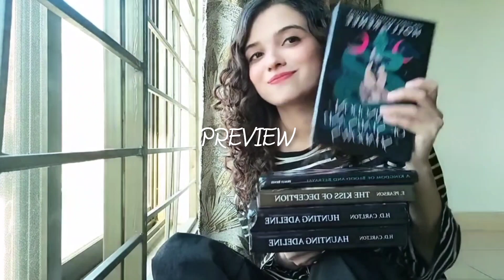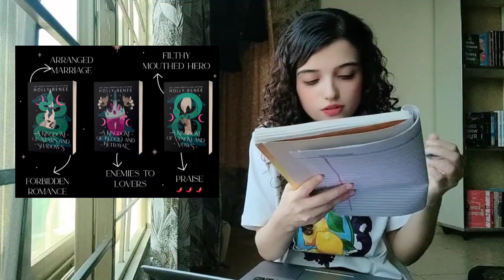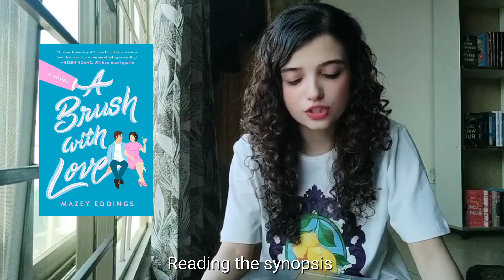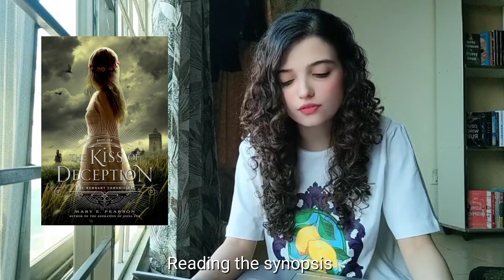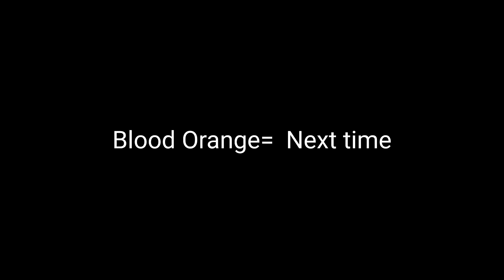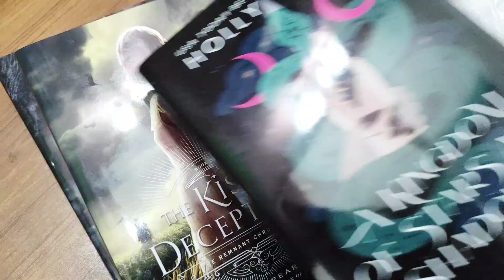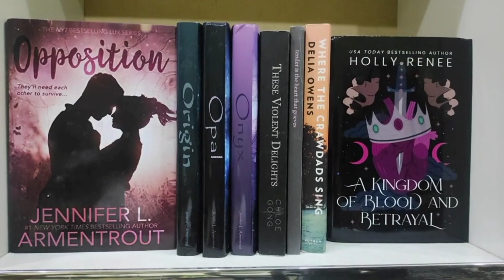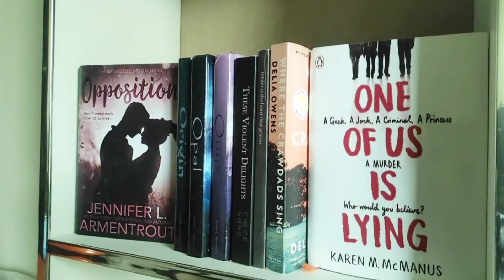I bought more books... 🥴 (Deciding which one makes it to the top of my TBR list😉😏)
This vlog is in English because I had to read the synopsis and then decide whether I wanna order that particular book or not.
I went through the synopsis of some of the books that made it to the top pf my TBR list.
I hope you enjoy seeing the books that have been on my wishlist for a while!

Will be making videos on books, places that I go to, and Kpop DUH!

BOOK HAUL
ORDERING NEW BOOKS
Meri new books aa gaien
You should see main kaisay decide karti hon konsi book laine hai

Timestamps:
0:00 Intro
0:38 Ruthless Boys of the Zodiac
3:52 Haunting and Hunting Adeline
5:02 A kingdom of Stars and Shadows
6:00 A Brush with Love
7:13 The Remnant Chronicles
8:58 Blood Orange
10:35 How to Kill Your Family
13:18 The books are here
13:38 Showing you my new books